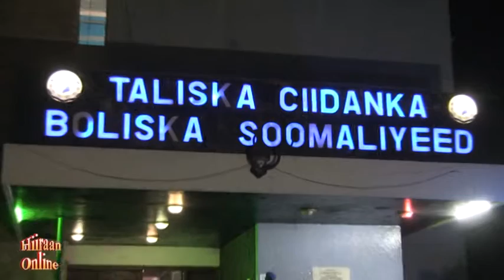Wasarada Amniga Iyo Taliska Booliska oo ka hadlay Ciidamada La wareegay Xarunta Baarlamanka